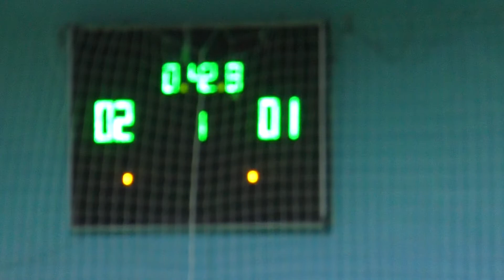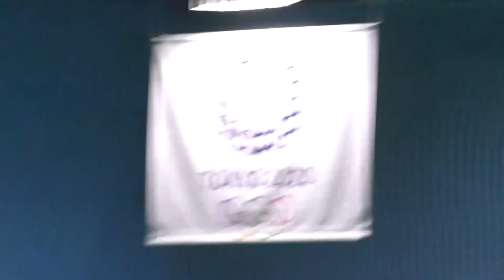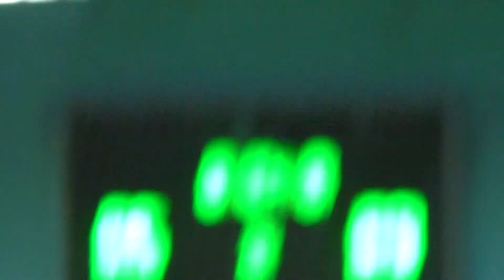КУ 4 5 Митник – Гранд Фасад